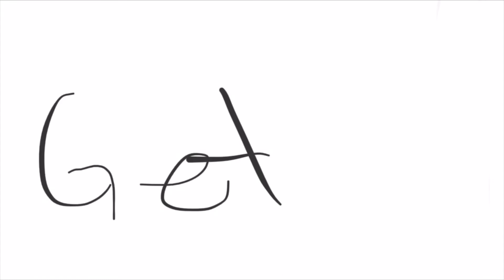Watercolor Painting (Castle)(수채화 성)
Doesn’t look great